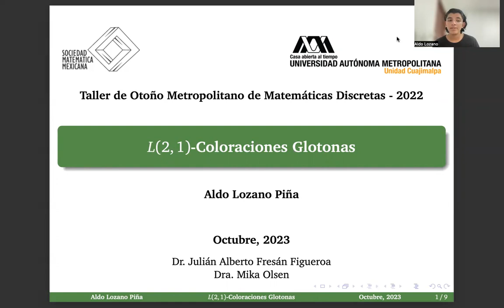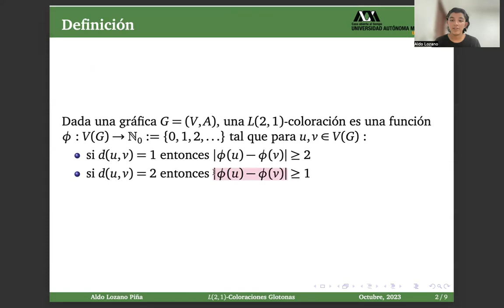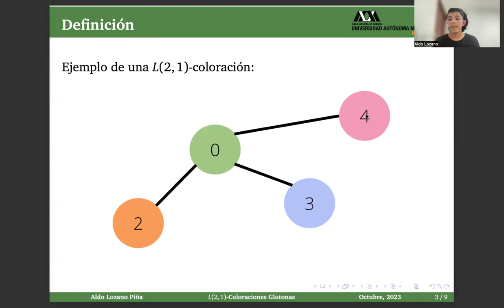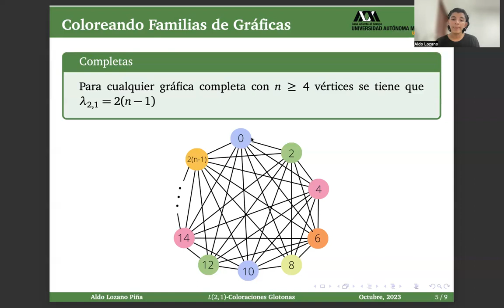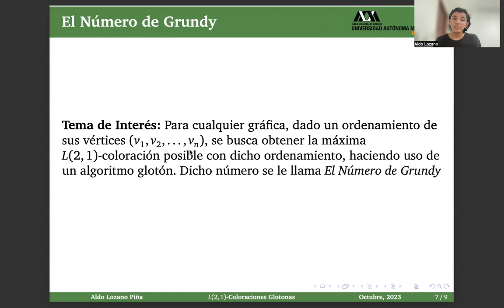56CNSMM | "L(2,1)-Coloraciones Glotonas".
56CNSMM | "L(2,1)-Coloraciones Glotonas".
Ponente: Aldo Lozano Piña
Coautores: Dr. Julián Alberto Fresán Figueroa y Dra. Mika Olsen
Área: Matemática Discreta